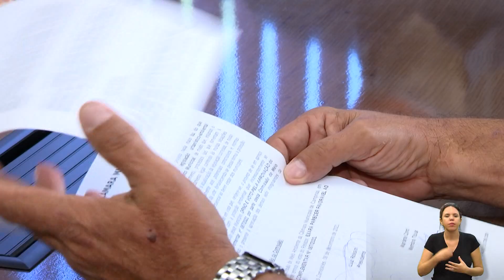NOTÍCIAS DO LEGIDLATIVO - Comissões discutem pautas nesta quinta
Realizaram reuniões as Comissões de Política Urbana, de Meio Ambiente, de Mobilidade Urbana e Planejamento Urbano e de Finanças e Orçamento